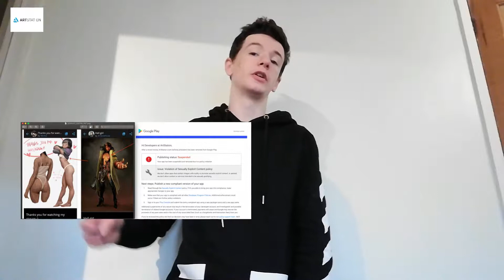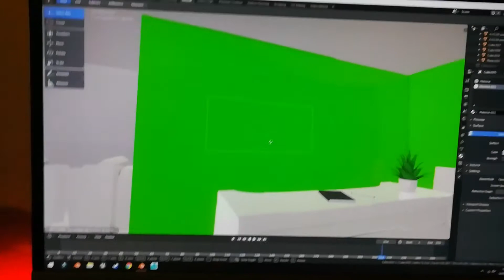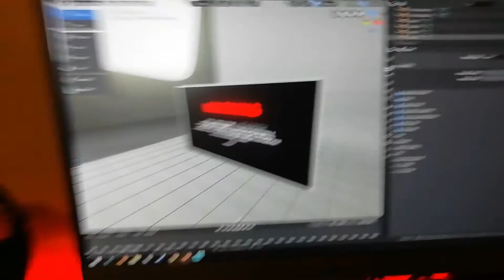goodbye Artstation? (vlog)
I am a 3d modeller who uses blender and occasionally 3dsmax, maya, unity and unreal 4.
I am also a mountain biker and run a mountain biking community that has grown to thousands of followers. I know what i want to do in my life and figured youtube would be a cool way to document it.

my keyboard:

my case:

my bars:

my stem:

my bike:

my phone: